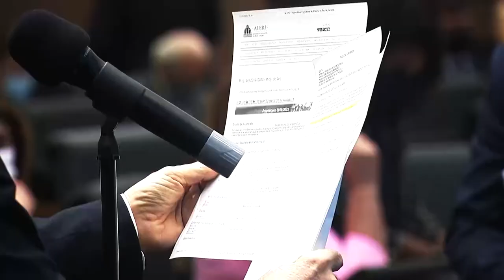Plenário em Questão - Quarta - 17/11/21